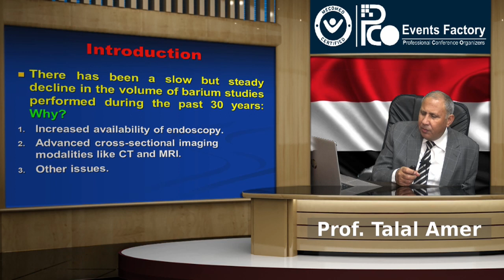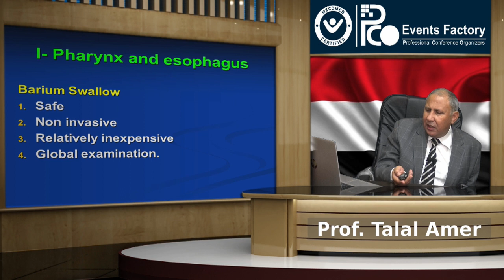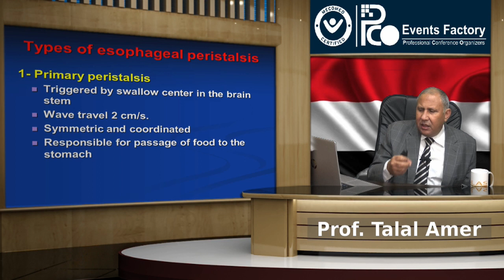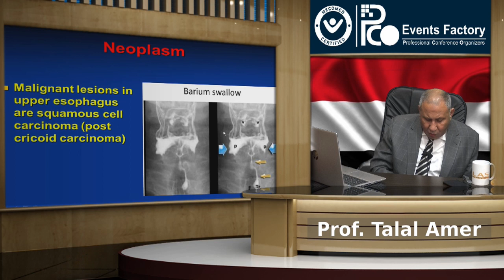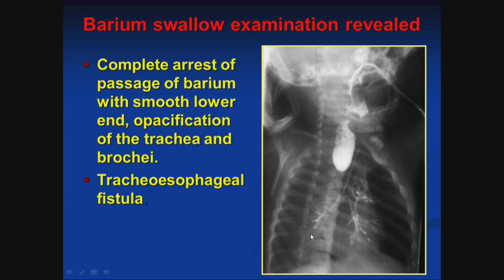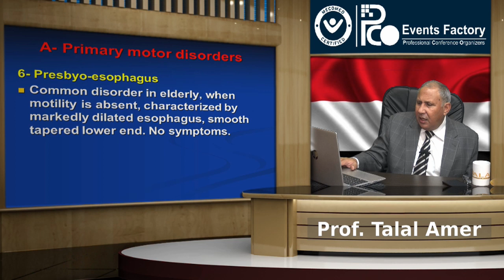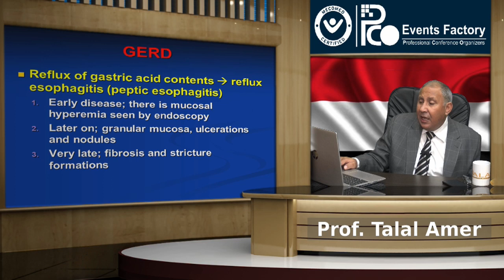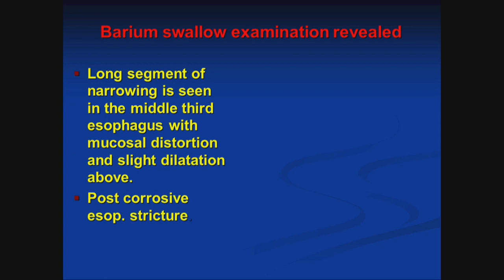Barium Studies in Modern Radiology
NOW.!👏
 Radiology Course, 🕍
The First Live Session! (Virtual Course) 👏😍
 Under the title:-
Abdominal imaging
Thursday, 7th  January 2021- ⏰10:00 am
🎖️Coures Director:
Prof.Hesham Elsheikh
Head of the Department of Diagnostic Radiology